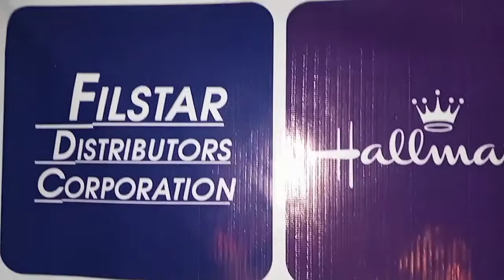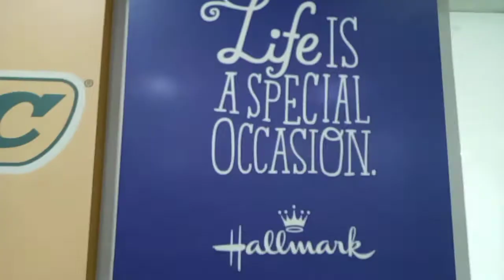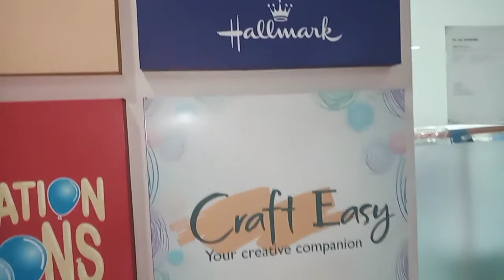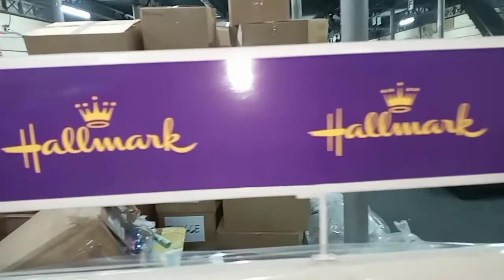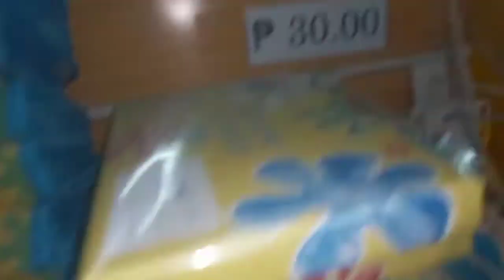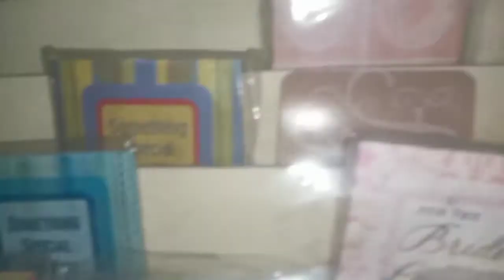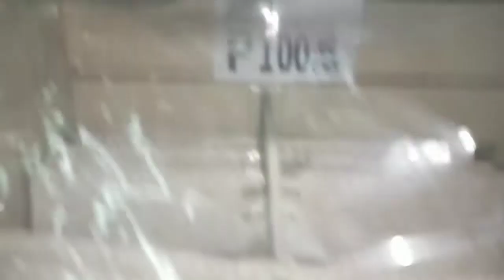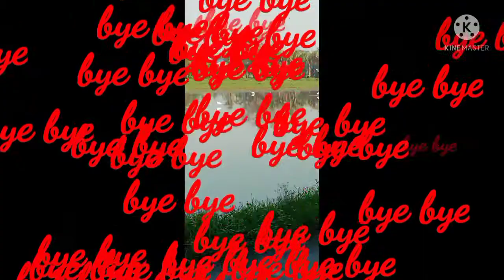WAREHOUSE SALE 70% OFF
70% OFF ALL ITEM